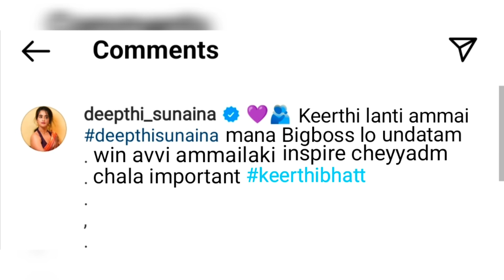deepthi emotional words for keerthi bigboss6// కీర్తి లాంటి అమ్మాయి ప్రతి ఒక్కరికి ఉదాహరణ కావాలి